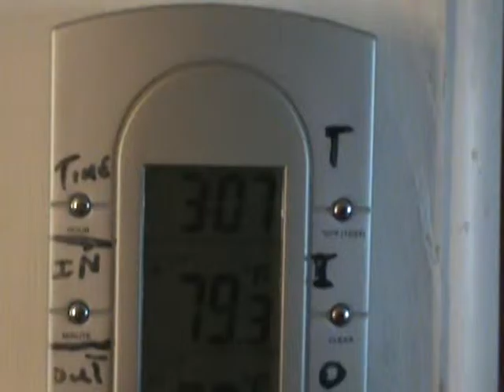2015 07 28 Fresh from Garden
FIRST  of two Okra cuttings...